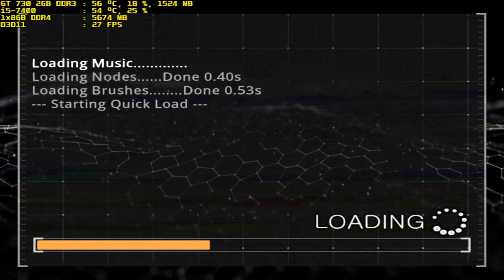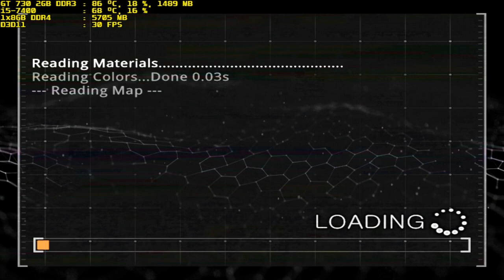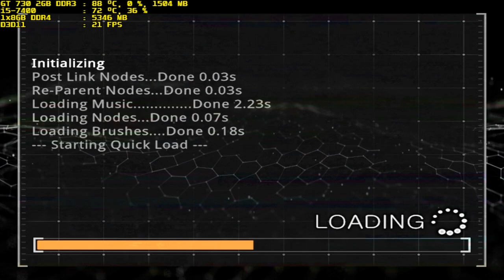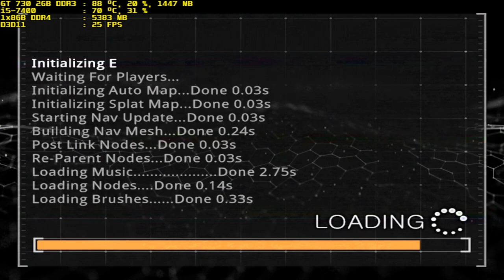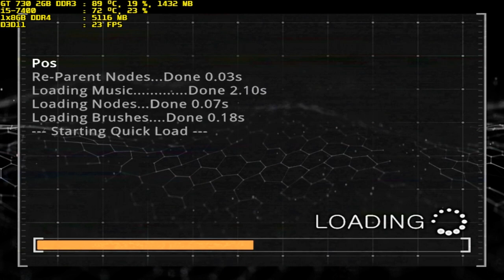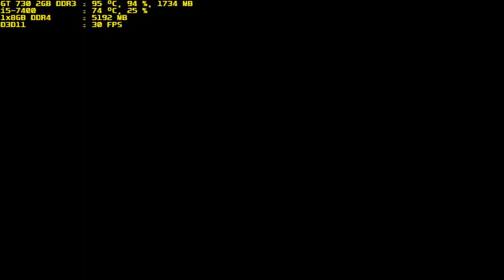prodeus easy gt 730 2gb ddr3 i5-7400 1x8gb ddr4 part 1